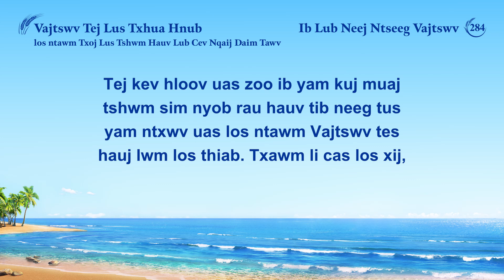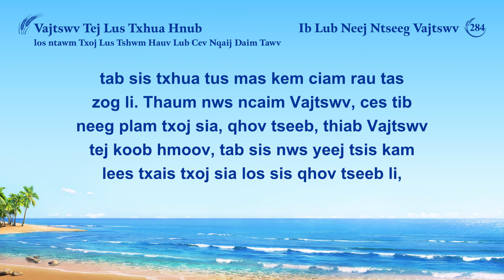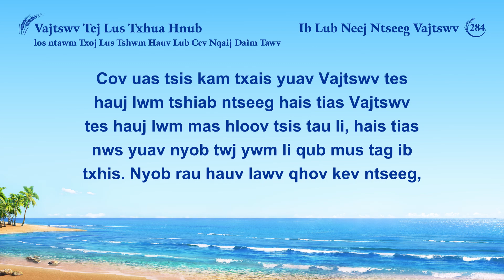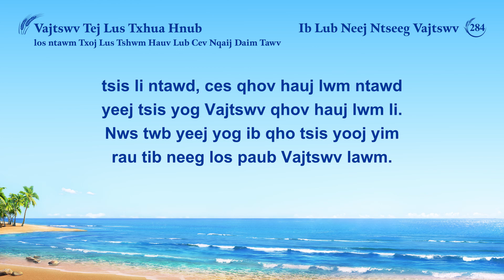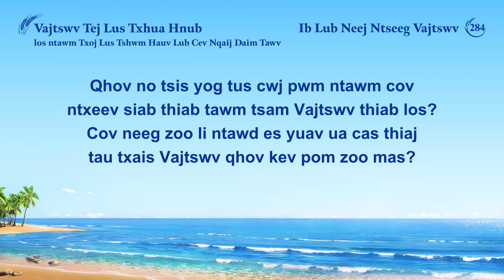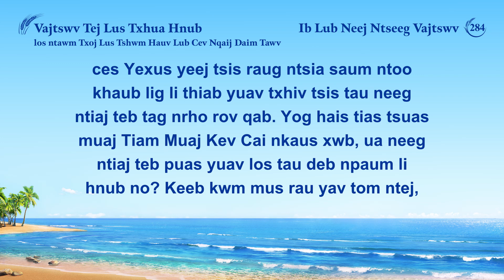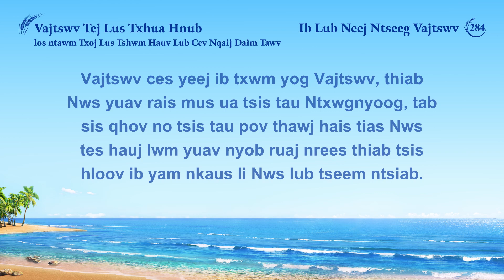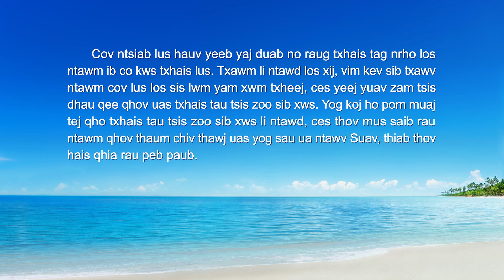Vajtswv Tej Lus Txhua Hnub: Nqe Lus Uas Xaiv Tawm Los 284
Vajtswv Txoj Lus: Kev Qhia Tshwm Txog Tej Kev Xav Phem ntawm Kev Ntseeg | Nqe Lus Uas Xaiv Tawm Los 284